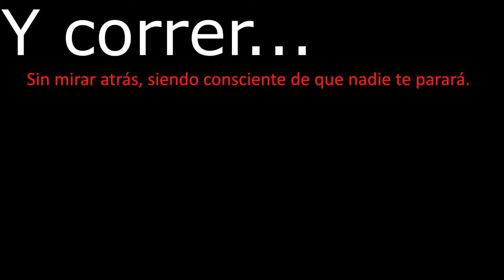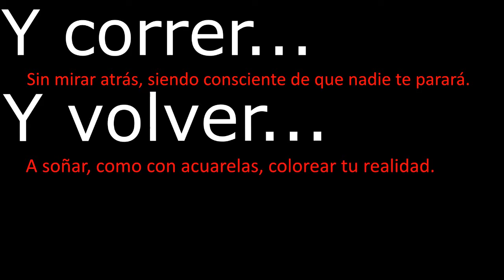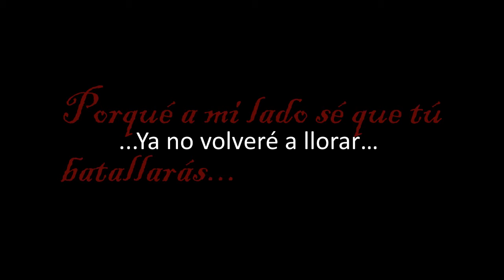11 Volver | The Nick-(Hate & Love) Rap.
A veces el momento en el que te encuentras es hermoso y no quieres perder un solo segundo... Pero otras veces sólo miras atras y quieres Volver...
Espero que sea un tema de su agrado, no olviden compartirlo y darle like PAZ.
Atte: The Nick.
La instrumental es de: Jec Beats.